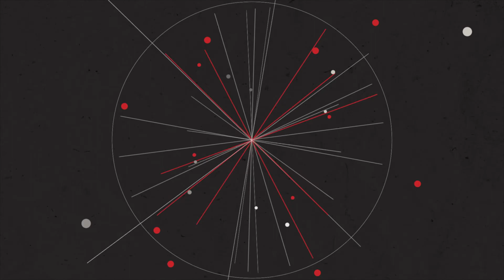Engineering the Future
In the University of Wisconsin-Madison College of Engineering, we're doing something more than changing the world. We're engineering the future.